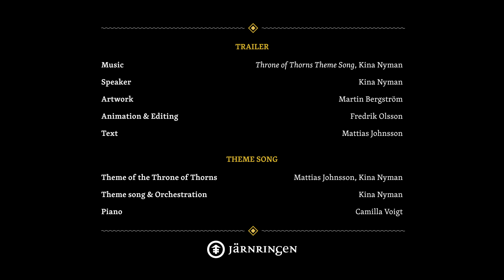The Throne of Thorns Teaser Trailer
Team Järnringen turns to Kickstarter to fund the post-production of Thistle Hold - Wrath of the Warden, the first episode in The Chronicle of the Throne of Thorns.